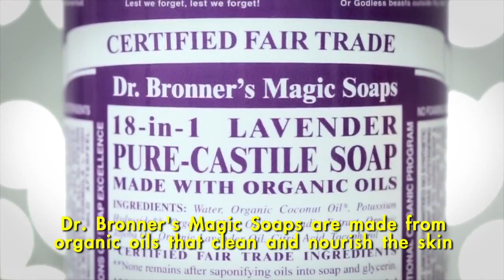Dr. Jill Stein & Christina Tobin Deliver Powerful Address at Denver 420 Rally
Dr. Jill Stein, 2012 Green Party presidential candidate, and Christina Tobin, founder of the Free and Equal Elections Foundation, delivered powerful speeches at the Denver 420 Rally on April 19th in front of Civic Center in downtown Denver to a crowd of over 30,000 people.

Dr. Jill Stein inspired the crowd, especially the youth, with alternative solutions to America’s biggest problems. She was arrested outside the 2nd main 2012 presidential debate at Hofstra University New York, for conducting a peaceful sit-in in the spirit of MLK, where she and her running mate were taken to an undisclosed black site for 8 hours. Dr. Stein is a passionate supporter of inclusive debates and electoral reform; instead of being arrested, Dr. Stein should have been included. We the People deserve to hear refreshing ideas from alternative candidates from across the spectrum, from Greens to Libertarians to independents. Free and Equal will create a level electoral playing field where a wide spectrum of alternative candidates will have an equal voice at the table and an equal chance of getting elected as the establishment parties.

Tobin concluded with urging the crowd to attend Free and Equal’s 2nd United We Stand Festival happening this Fall in Colorado, featuring Dr. Jill Stein, Professor Griff of Public Enemy, Luminaries, Amber Lyon of Reset.me, Mnar Muhawesh of Mint Press News, Nick Bernabe of The Anti-Media, John Dennis (3-time Congressional candidate against Nancy Pelosi), musician Peter Harper, The Siren, Daniel Pinchbeck, and more. The keynote speaker is Amelia Boynton Robinson, 103-year-old civil rights activist who marched with Martin Luther King in Selma, AL during Bloody Sunday.

Christina Tobin inspired the crowd to not give up. “The system wants us to give up, the system wants us to be apathetic,” she stated. Citing polling that shows that a majority of Americans want to replace every member of Congress and that more Americans identify as independents than as members of any political party. She concluded that giving up will not allow these sentiments and statistics to become reality, that the status quo will get re-elected only to continue corrupt governance. Instead of giving up, it is time for change. She encouraged the crowd to get involved, register to vote, run for office, and support conscious artists and musicians that deliver positive messages to the youth, such as Michael Franti, Immortal Technique, Moby, Luminaries, Professor Griff of Public Enemy, and more.

Free & Equal Elections Foundation is an election reform organization dedicated to the idea that all citizens should enjoy an equal share of the rights and responsibilities of our nation's governance. We strive to create a system in which all citizens are equal in their ability to participate.